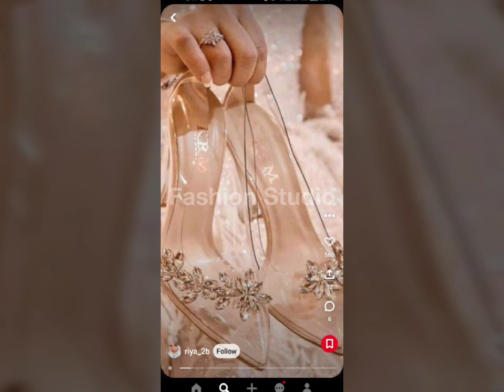Stylish and Comfortable Shoes Ideas for Girls - Transparent Heels for Eid 2023